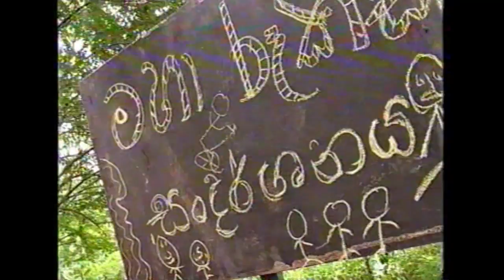සෙල්ලම් ගෙදර | Sellam Gedara - ITN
Episode -  86